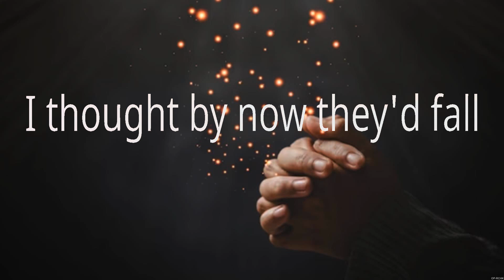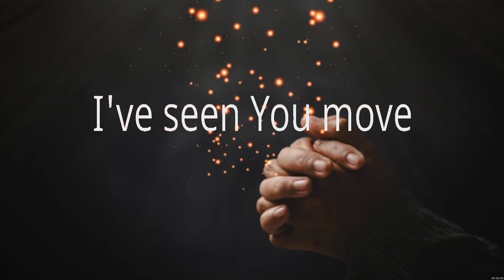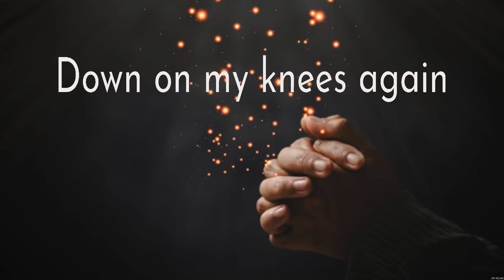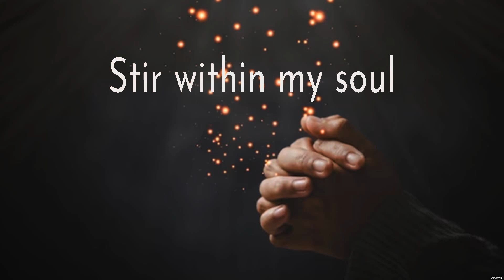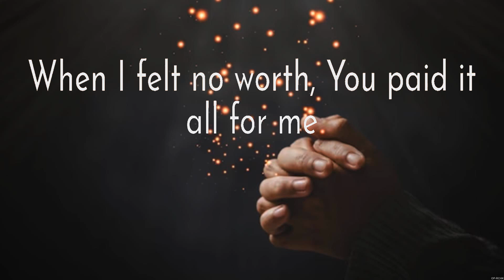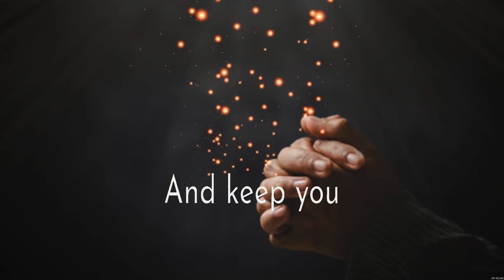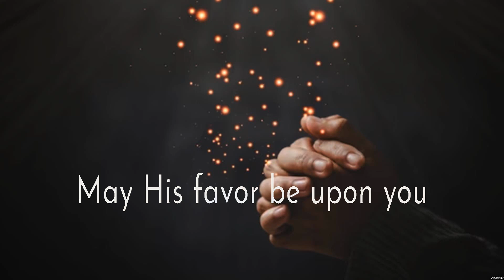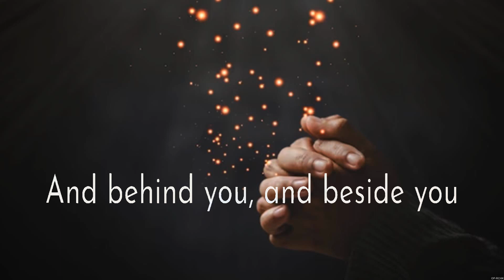Do It Again - Elevation Worship (Lyrics) - I Surrender, Reckless Love, The Blessing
1. Do It Again - Elevation Worship
2. I Surrender - Hillsong Worship
3. Reckless Love - Cory Asbury
4. The Blessing - Elevation Worship